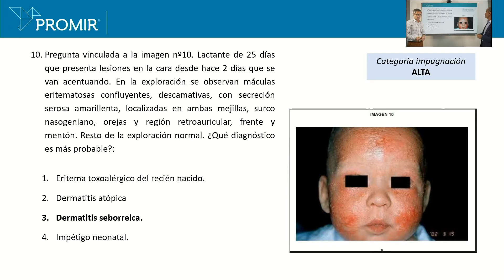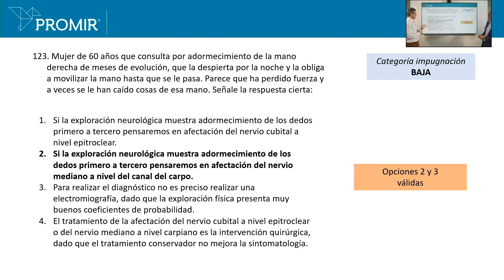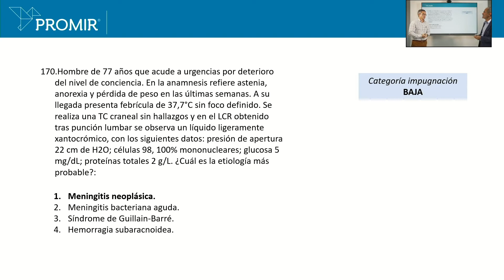Impugnaciones MIR 2020: resumen y cómo usar la app POSTMIR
Los Directores Científicos de PROMIR repasan las principales preguntas impugnables del examen MIR 2020 y te explican cómo usar la app POSTMIR para gestionar tus impugnaciones y preparar la elección de plaza.

🧠 Identifica rápidamente las preguntas más polémicas
📱 Descubre cómo la app POSTMIR te ayuda en este proceso
⚠️ No pierdas la oportunidad de defender tu examen

Accede a toda la información clave desde tu móvil.

🔗 Prueba ya la app y solicita tu demo gratuita de PROMIR